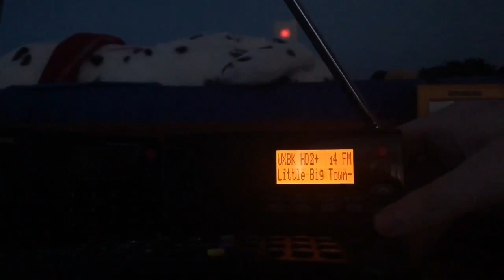Some fm change in NYC!!!! Video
Here a new video ! I’m sorry I haven’t posted new video on this channel!